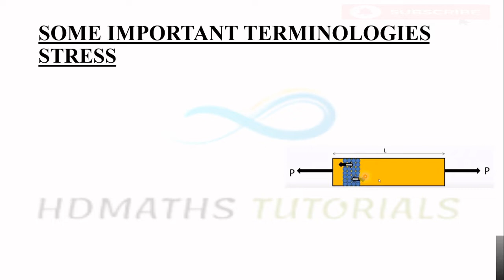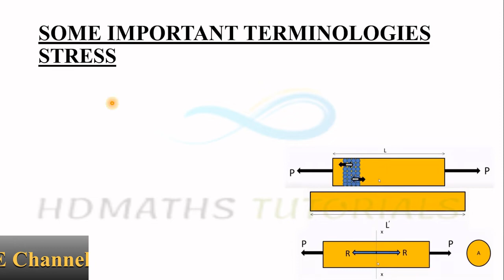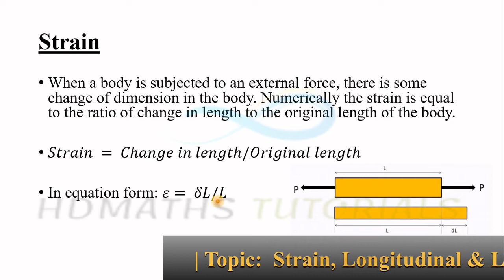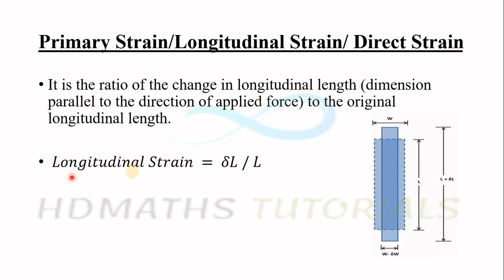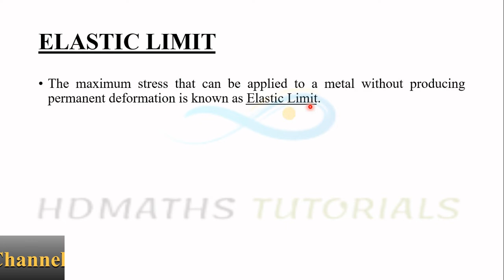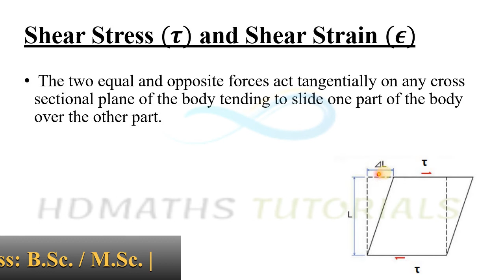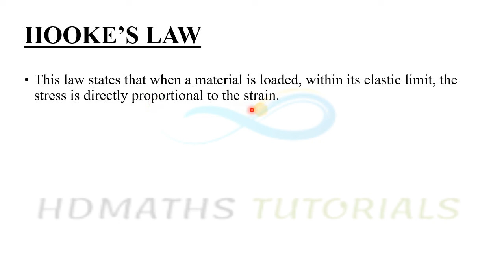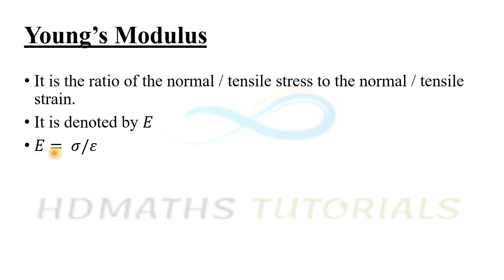Solid Mechanics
Stress, Strain, Longitudinal Strain, Lateral Strain,  Poisson's Ratio, Rigidity Modulus, Hooke's Law